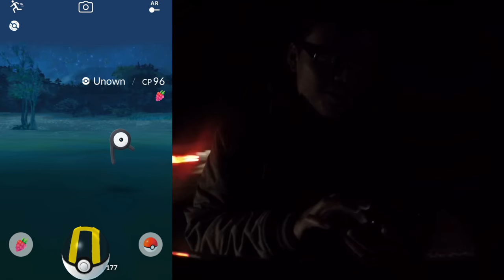Oha noch ein Icognito?! Fang Highlights vom Wochende! Pokemon Go! München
euda ich bin wieder einen Icognito begegnet!
Heute zeige ich euch mal alle meine Highlights vom Wochenende
Was habt ihr dieses Wochenende alles gefangen?